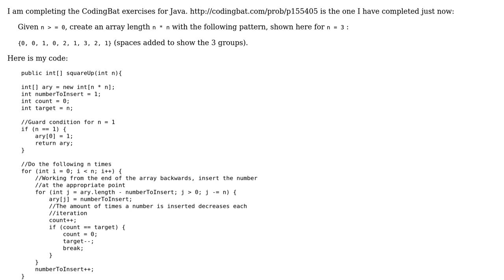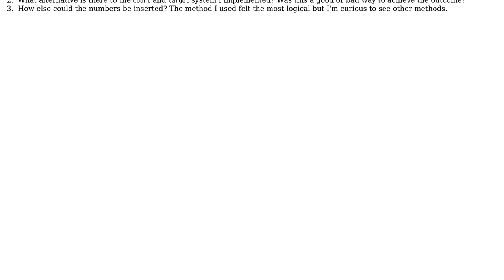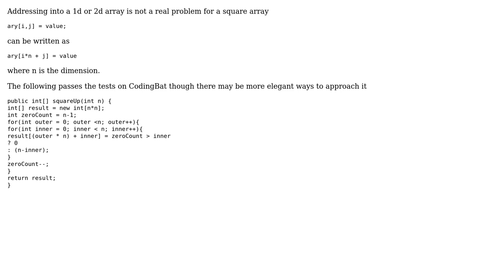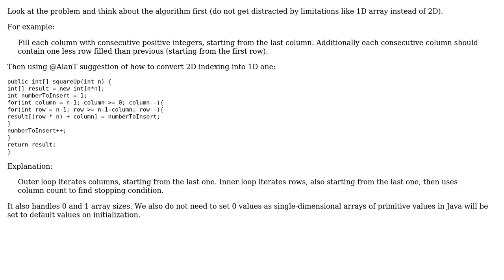Creating an array length n \* n, separating it into n groups, and adding numbers to it n times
With thanks & praise to God, and with thanks to the many people who have made this project possible! | Content (except music & images) licensed under CC BY-SA | Music | Images & others | With thanks to user Lukasz Ciosek user AlanT user alanbuchanan and the Stack Exchange Network Trademarks are property of their respective owners. You are responsible for your own actions.